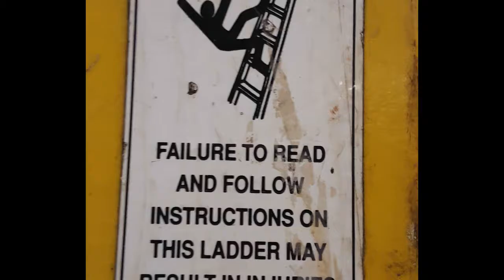Tiny House Trailer Construction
Time-lapse video of the College of the Redwoods Tiny House construction. Fabrication Lab students constructed the trailer for the house in the Spring 2019 semester.